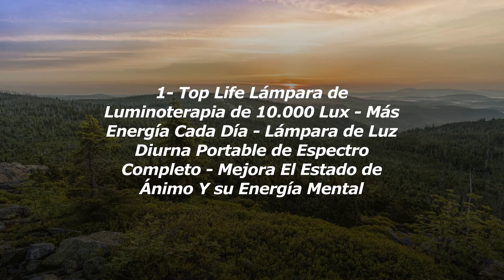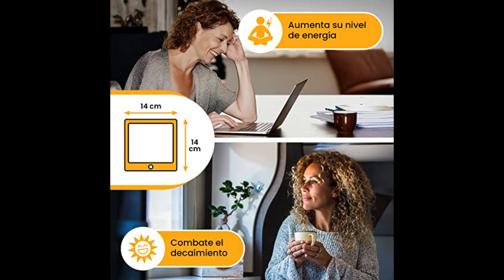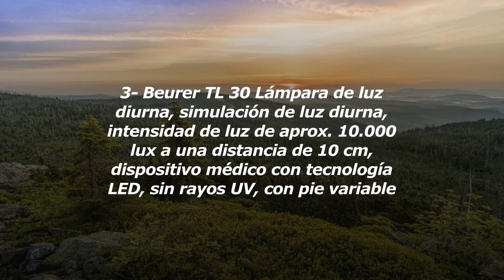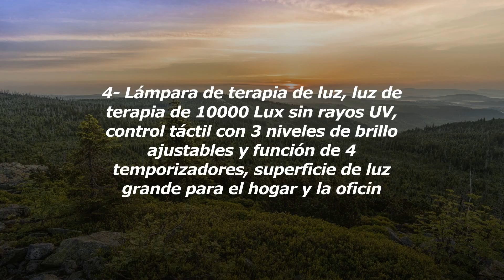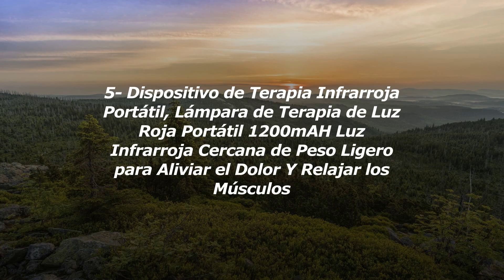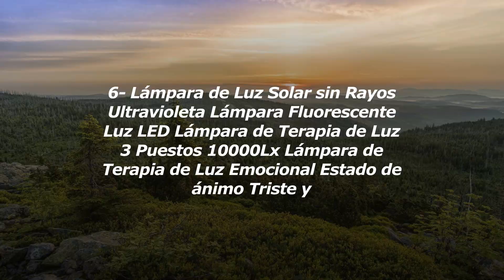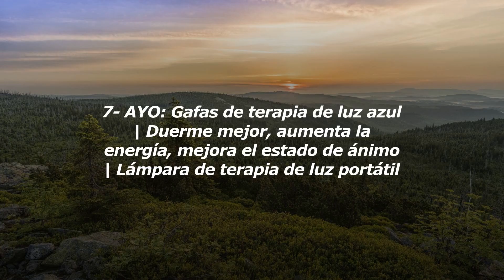Mejores Dispositivos De Terapia De Luz Para Mejorar El Estado De Ánimo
1- Top Life Lámpara de Luminoterapia de 10.000 Lux - ...
2- UVtech BLUE-1 - Gafas de terapia de luz, ritmo cir...
3- Beurer TL 30 Lámpara de luz diurna, simulación de ...
4- Lámpara de terapia de luz, luz de terapia de 10000...
5- Dispositivo de Terapia Infrarroja Portátil, Lámpar...
6- Lámpara de Luz Solar sin Rayos Ultravioleta Lámpar...
7- AYO: Gafas de terapia de luz azul | Duerme mejor, ...

En este emocionante video, exploraremos los dispositivos de terapia de luz y cómo pueden mejorar tu estado de ánimo. Descubre cómo estas innovadoras herramientas utilizan la luz para estimular la producción de serotonina, la hormona responsable de la felicidad y el bienestar. Acompáñanos mientras te presentamos los diferentes tipos de dispositivos de terapia de luz disponibles en el mercado y te mostramos cómo incorporarlos fácilmente en tu rutina diaria. Además, te compartiremos testimonios de personas reales que han experimentado un cambio positivo en su estado de ánimo gracias a estos dispositivos. ¡No te lo pierdas y descubre cómo puedes transformar tu vida con la terapia de luz!